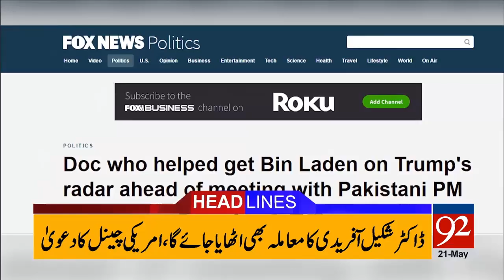92 News Headlines 06:00 PM 21-05-2017 - 92NewsHDPlus